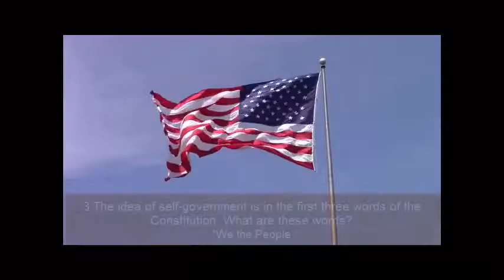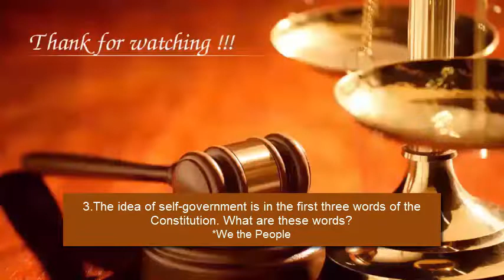3.Civics questions for U.S. Citizenship Naturalization Test